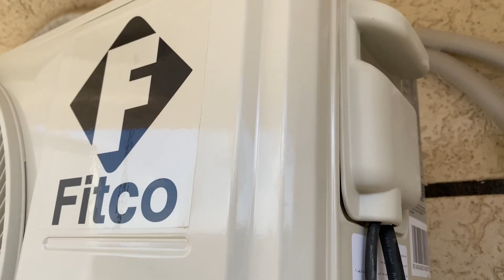installation climatiseur fitco تركيب المكيف الهوائي